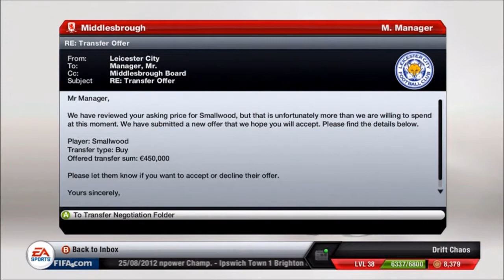Fifa13: Middlesbrough: Career Mode: Season 1: Ep. 5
This is the 5th episode of the middlesbrough career mode in this episode i only play 1 match bacause of th deadline day.